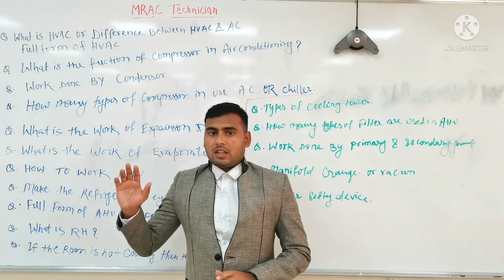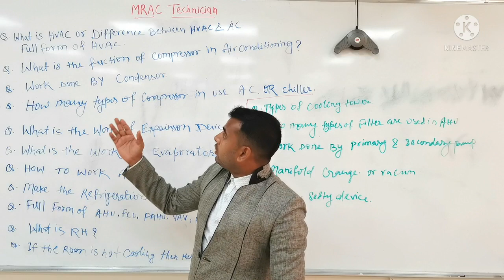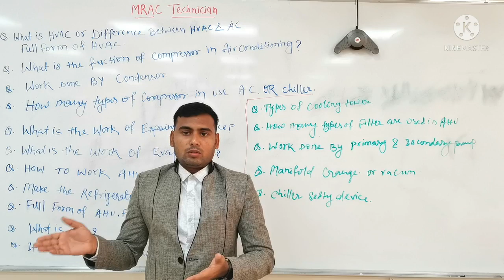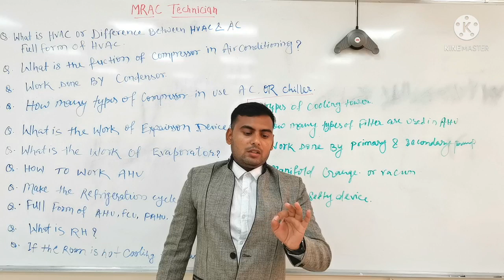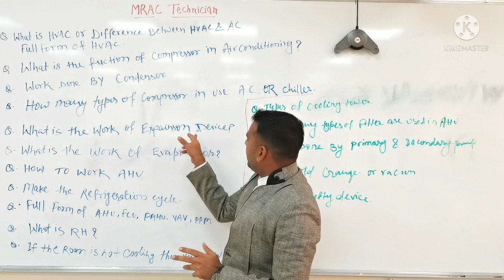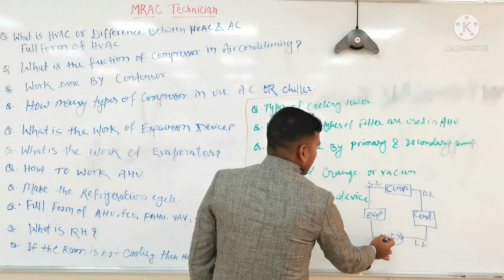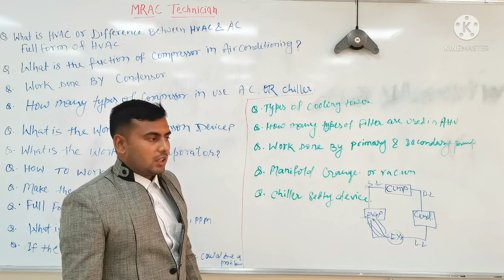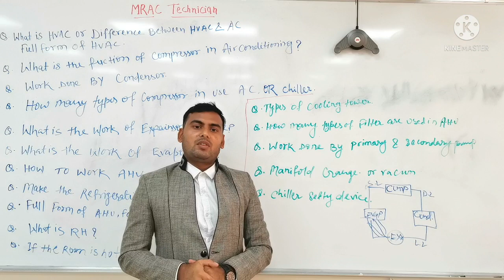HVAC Client Interview For Technician Supervisor Engineer in Hindi